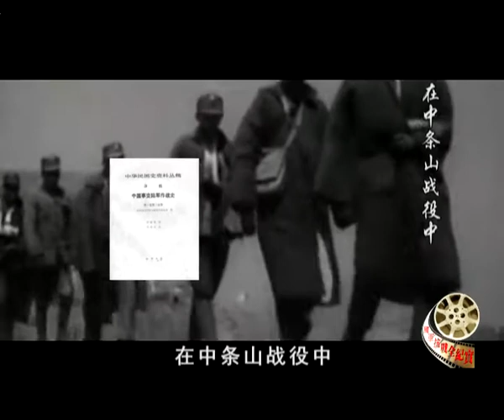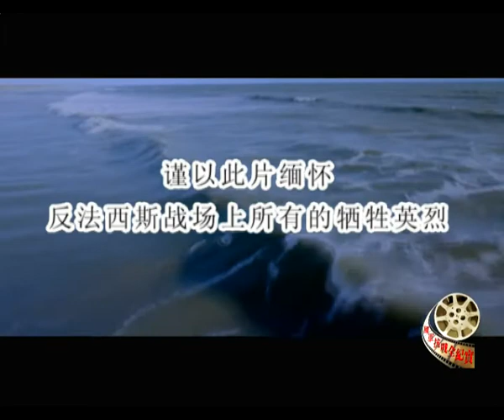抗战全纪实 第26集 中条山战役之完败中条山